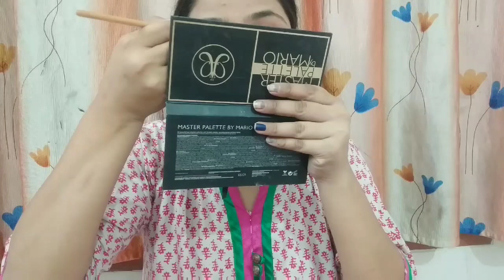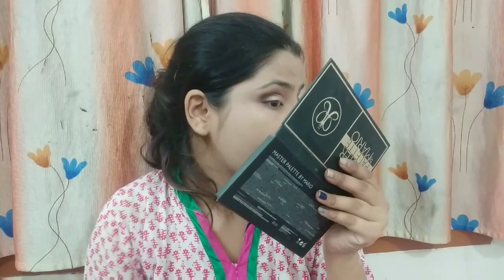(Bengali) | ১ লা বৈশাখ | Pohela Boisakh Makeup Look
Hope you all are doing great!  As Bengali new year is around the corner so I decided to share this look which I have created for the same, with you all lovely people ❤😍. Hope you will love it.

শুভ নববর্ষ

And if you are new to my channel and you liked whatever you have seen so far then you can subscribe to my channel and don't forget to ring the bell icon so that you get notified whenever I upload a new video.

Thank you everyone for your love, support and blessings.👼🙏❤